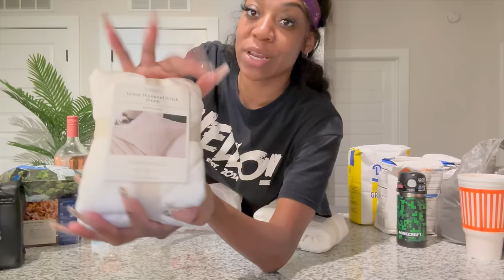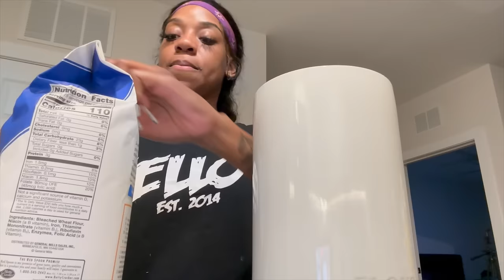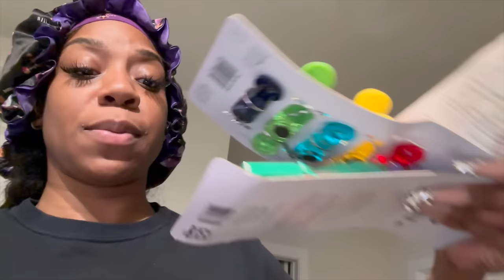PART5: Decorate my home with me + @target , @homegood , @amazon & AtHome finds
How do y'all like the bedroom? Is it giving?